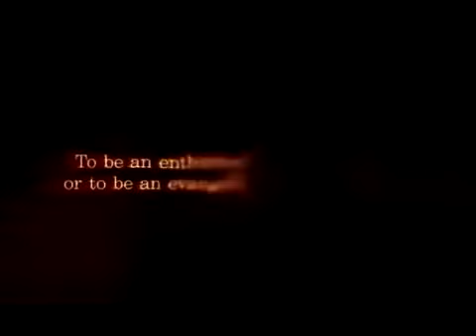maestia gam tra